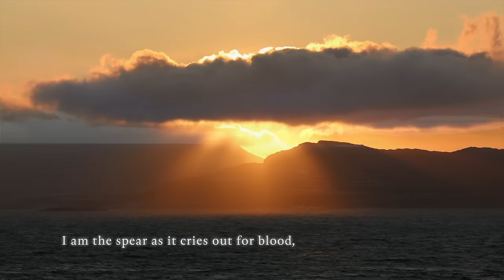ANÚNA : Wind on Sea (Michael McGlynn)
Composed by Michael McGlynn who adapted the words of Amergin Glúingel.
Solo voices Michael & John McGlynn